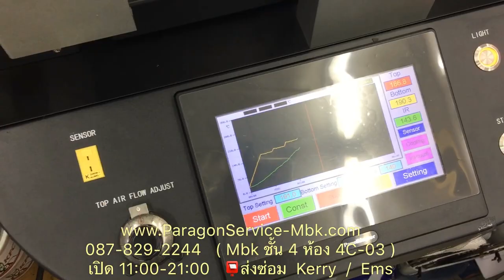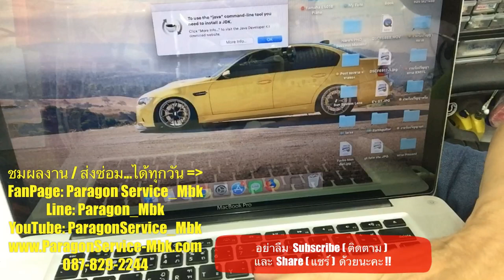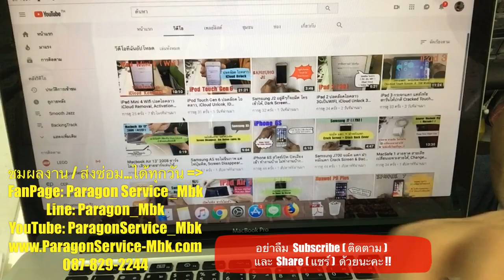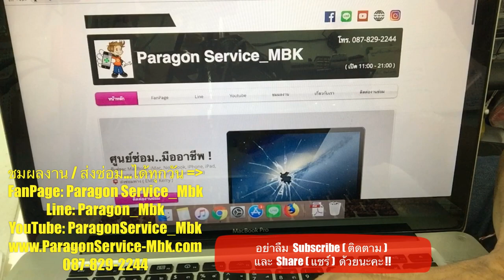MacBook Pro 15" A1286 เปิดสักพักแล้วจอขาว White Screen ( /087-829-2244)